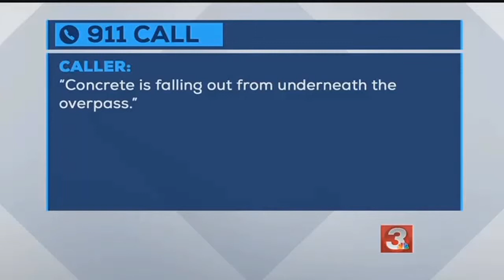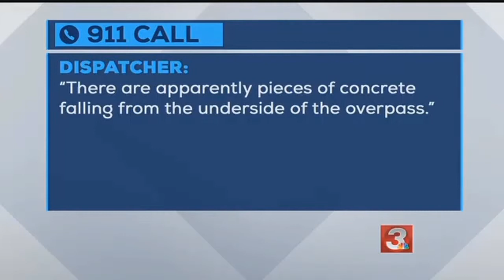3 INVESTIGATES: East Ridge dispatcher followed protocol during I-75 bridge warning call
ᐸpᐳThree days before the I-75 bridge collapsed an East Ridge dispatcher relayed a warning message of falling concrete from the bridge to TDOT&rsquo;s Traffic Management Center.ᐸ/pᐳ